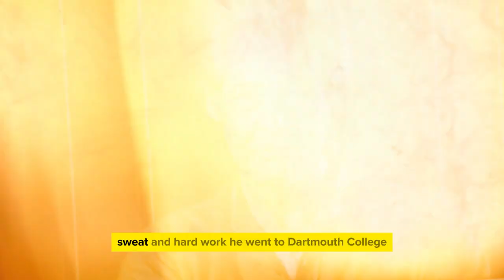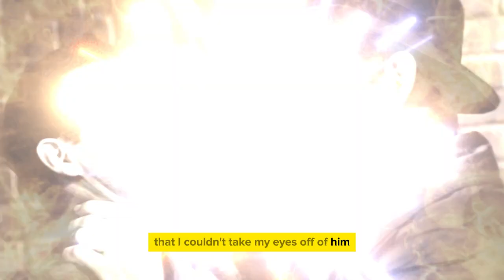The Iconic Role Of Robert Ryan In Day Of The Outlawf Cost Him EVERYTHING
Robert Ryan was physically and emotionally pushed to his limits for his part in Day of the Outlaw. Ryan gave one of the most powerful performances of his career as Blaise Starrett, a tough rancher. The movie was shot in the harsh cold of Oregon's wilderness. But the actor had a hard time because of the rough conditions on set and problems in his personal life. What started out as just another tough Western turned into an event that would change my life and have an effect that would last a lifetime. How did making this movie cost him so much?